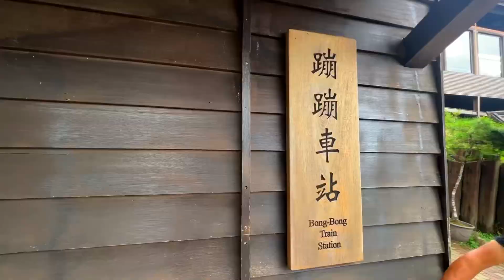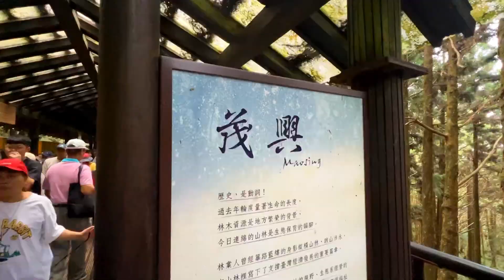太平山一日遊，好嗨！